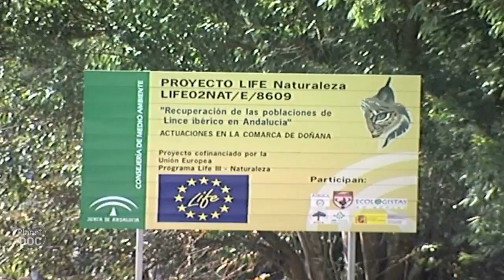Iberian Lynx Documentary | Part 7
The Iberian lynx is a wild cat that is in extreme danger of extinction.

There are still privileged places where nature continues on its way, changes and evolves as it always has. Places such as the Doñana National Park, in southern Spain, where hundreds of species live governed only by the laws of nature and the pace of the changing seasons.
The river Guadalquivir, at the point at which it pours into the Atlantic ocean, in south-west Andalusia, has created a series of ecosystems that have together been declared a World Heritage Site.
Unfortunately, ideal habitats like those of Doñana are fast disappearing from the map.

With the reduction of the forests, the lynx populations have become isolated, which has led to endogamy, with the resulting weakening of the species.
To this must be added the fact that successive epidemics of myxomatosis and viral haemorragie disease have decimated the rabbit population, which makes up 90% of the lynx’s diet.
Together, these circumstances have turned the Iberian lynx into the most threatened feline on the planet. In the past 25 years, its population has fallen spectacularly, and during the 1990s the threat of extinction seemed closer than ever.
In addition, given the lack of food, it came dangerously close to inhabited areas, where it came into contact with wild cats from which it caught diseases against which it had no defence. There were frequent encounters with dogs and, as if that wasn't enough, it brushed up against its worst enemy, human.

The low numbers of Iberian lynxes and the scarce and distant distribution of these, led the Nature Conservation Commission to approve, in February 2001, a programme for the conservation of the species ex situ, that is, away from its natural habitat. The place chosen to carry out this project was the El Acebuche centre, in Doñana National Park, and the person in charge of directing it was Dr. Astrid Vargas.
The primordial objective is to achieve a population of seventy lynxes in captivity, and then begin to reintroduce them in places where in the past there were lynxes in the wild.
The techniques used at the El Acebuche centre have made it possible to make considerable progress in our knowledge of these animals; and, moreover, we must take into account the fact that never before had it been possible to study the Iberian lynx twenty-four hours a day.
Thanks to this, they have accumulated a huge amount of data that have permitted great advances in knowledge of the physiology, territoriality, habits and sexual behaviour of these felines.
The work is divided into observation of the animals, the constant gathering of data and their subsequent analysis.
And, as it is a completely new area of experimentation, the exchange of information with experts in other medium-sized felines such as Eurasian lynxes or bobcats can help to overcome certain difficulties.

 The National Park is one of the best places in Europe to observe wildlife in its natural environment; its importance is such that it must be protected by legislation to guarantee its conservation.
The El Acebuche ex-situ breeding centre, the Department of the Environment of the autonomous community of Andalusia and the Ministry of the Environment are combining efforts to ensure the Iberian lynx does not disappear.
SEPRONA, the international scientific community and numerous ecological groups are permanently monitoring the success of the project.
It looks as if the future will smile on the Iberian lynx. The admirable work of the breeding in captivity programme, the restoration of optimum forest areas for the felines to live in the wild and increasing public awareness will help make the dream a reality.
Having reached this point, the hopes of the lynx lie with their ancestral enemies: us, human beings.